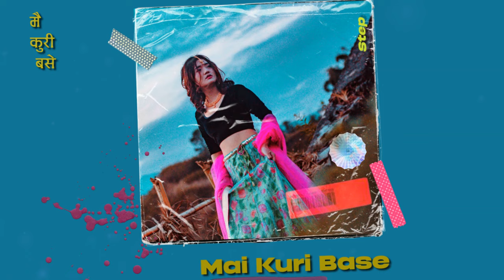[SOLD]Nepali Type Beat - "Mai Kuri Base" | Pop & RnB Type Beat 2022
Nepali Type Beat - "Mai Kuri Base" | Free Type Beat 2022 |